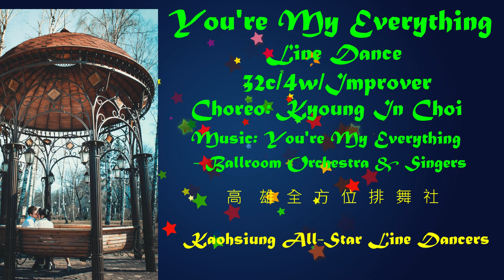You're My Everything Line Dance(By Kyoung in Choi)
You're My Everything Line Dance
32 Count/4 Wall/Improver Level
Choreographer: Kyoung in Choi (KOR) - May 2022
Music: You're My Everything ((Rumba / 25 Bpm)) - Ballroom Orchestra & Singers
Danced by Kaohsiung All-Star Line Dancers, June 4, 2022